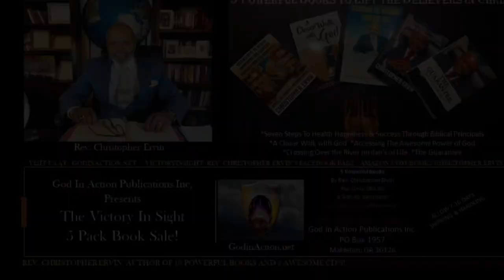Our Enemies Our Footstools; Sunday, April 2, 2022